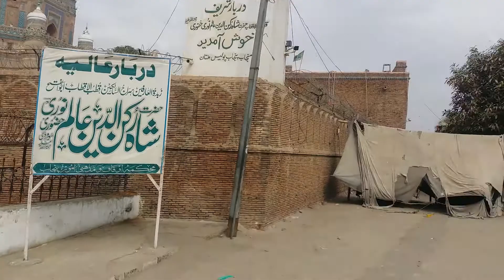Hazrat shah Rukan-E-Alam Multan shareef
Shah Rukne Alam was the son of Pir Sadar-Al-Din Arif. He was born in Multan on 26 November 1251 and died 3 January 1335.[2] He was the grandson and successor of Sheikh Baha-ud-din Zakariya. He was buried in the mausoleum of his grandfather, according to his own willbut later, his coffin was transferred to the present mausoleum. Shah Rukn-e-Alam conferred his spiritual succession on Sufi sheikh Sultan Ul Tareeqin Sheikh Hameed ud Din Shah Hakim Al-Qureshi Asadi Al-Hashmi Suhrawardi. He is buried at Mau Mubarak in Rahim Yar Khan. He was Shah Rukn e Alam's Ataleeq-e-Awwal, Khalifa-e-Awwal and was married to the daughter of Sheikh Baha-ud-Din Zakariya.